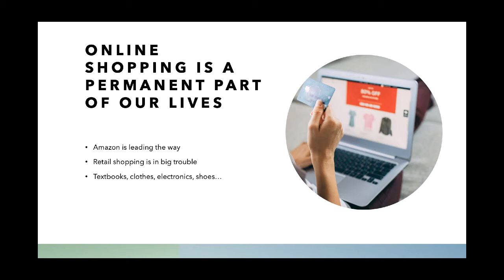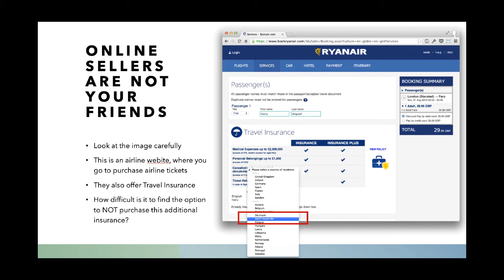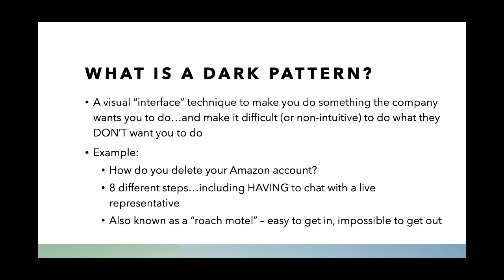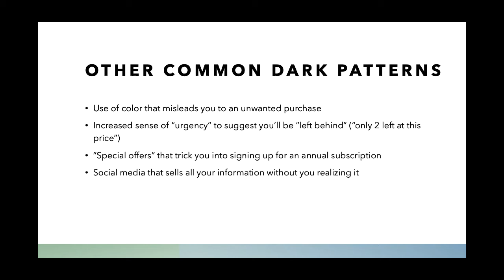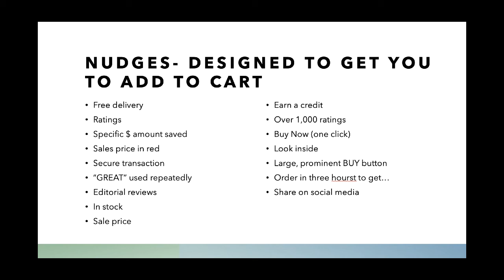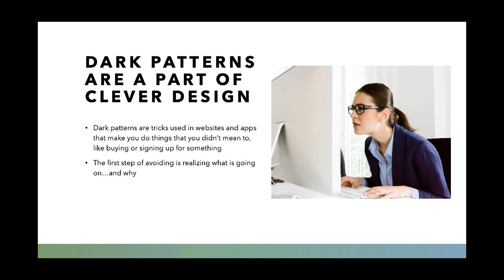Lecture 2 - 5 Online Shopping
College of Marin
BUS 163 - Personal Finance
Module 2 - Behavioral Finance
Video 5 - Online Shopping